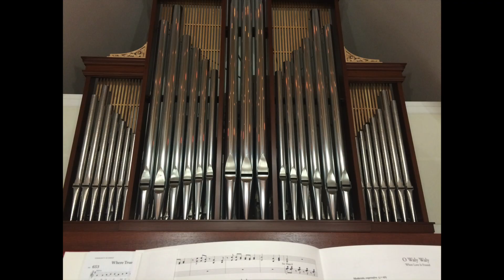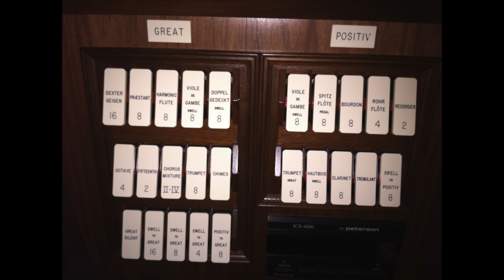John Girvin, organ HD 1080p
some excerpts from my CD, "Dances and Dialogues" on the Sebastian Gluck organ Op. 13
Recording location:  Faith Lutheran Church, ELCA, New Providence NJ
Repertoire included is:
JS Bach.  Fantasia and Fugue in C minor, BWV 537.
Franck. Offertoire in Eb major
JS Bach. Chorale prelude "O Mensch, bewein dein Sunde gross"
Boellmann.  Suite Gothique. (movements II., III., IV.)

TIMESTAMPS
00:00     START, Bach Fantasia
04:28     Fugue
08:07     Franck OFFERTOIRE
13:59     O Mensch, bewein
19:17      Suite Gothique II.
22:00      Suite Gothique III.
26:35      Suite Gothique IV.